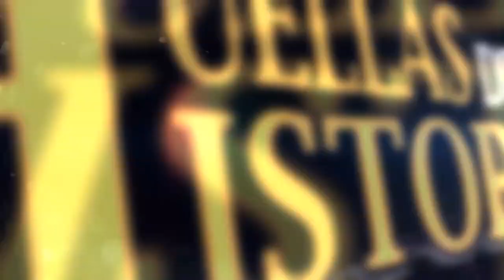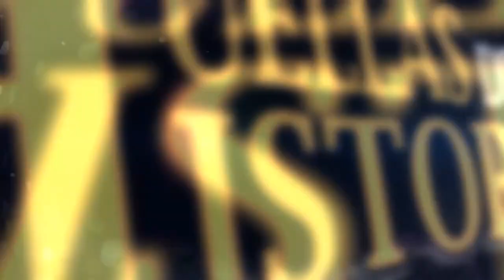El Dr José Alberto Rivera será nuestro invitado en Tras Las Huellas de la Historia